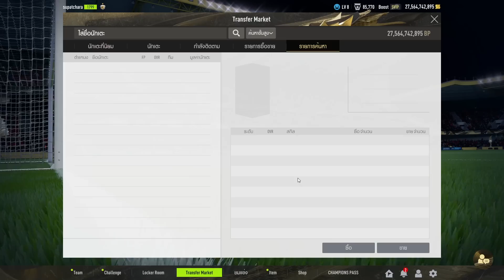เก่งxัสๆ!! Marcus Rashford HG ของดีที่เด็กผีห้ามพลาด!? [FiFA Online 4]